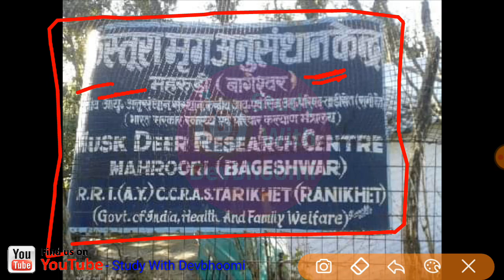uttarakhand district wise study part 03 | उत्तराखंडजिलेवारअध्ययन | bageshwardistrict | uttarakhandgk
.Pdf/E-books.